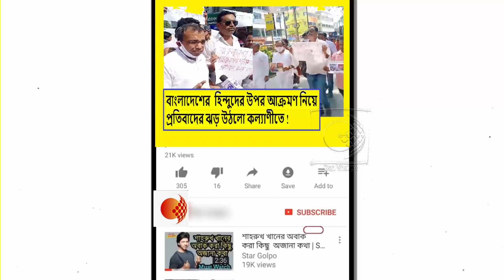বাংলাদেশের হিন্দুদের উপর আক্রমণ নিয়ে বিধায়ক অম্বিকা রায়ের নেতৃত্বে প্রতিবাদের ঝড় উঠলো কল্যাণীতে !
বিজয়া দশমীতে খানাকুলে বন্যায় দূর্গত মানুষের মুখে আহার তুলে দিয়ে কি বললেন শুভেন্দু অধিকারী !দেখুন ভিডিওটি

বাংলাদেশের হিন্দুদের উপর আক্রমণ নিয়ে প্রতিবাদের ঝড় উঠলো কোলকাতায় !

ওরা আমার ভাই !আমার মায়ের উপর হামলা হচ্ছে,আমরা চুপ করে থাকতে পারিনা !ক্ষোভ উগড়ালেন সজল ঘোষ !দেখুন ভিডিওটি

মুখ্যসচিবের ডাক পড়লো অমিত শাহের দরবারে!গোর্খা সমস্যার সমাধানের বৈঠক নিয়ে কি বললেন সাংসদ রাজু বিস্ত !দেখুন ভিডিওটি